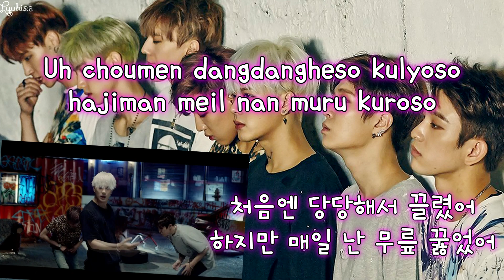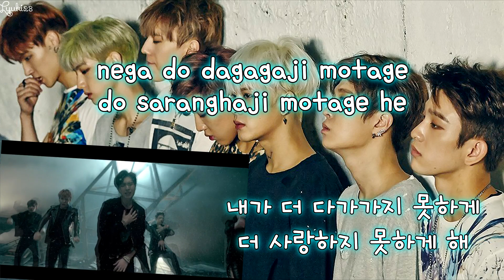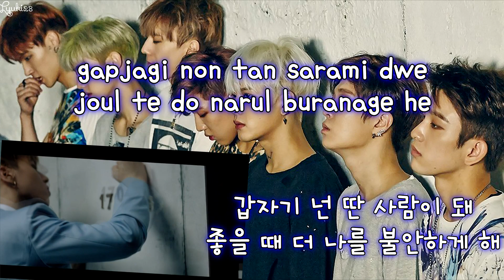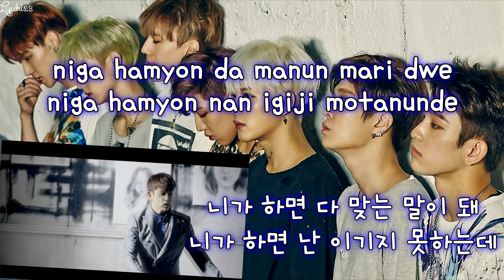GOT7 - If You Do (니가 하면) (Karaoke/Instrumental)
Instrumental credits to koreanpopinst

I have no idea if those lines in the begining and middle of the song are right or not, I just wrote what I heard.